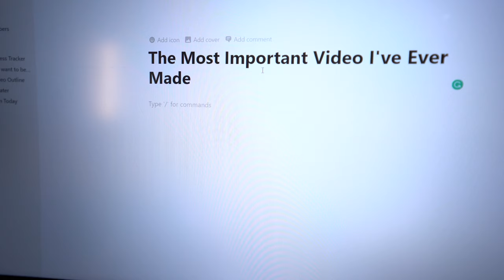This Is When You Can Call Yourself A Filmmaker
Apologies for the few hours late upload. The Render was taking all morning and just finished! Anyways, I hope you enjoy the video and if you're like anyone else that gets the feeling of being an imposter in a world that you love, I can't wait for you to watch the video. As always, thank you all!

- Gear -
Foldable Longboard